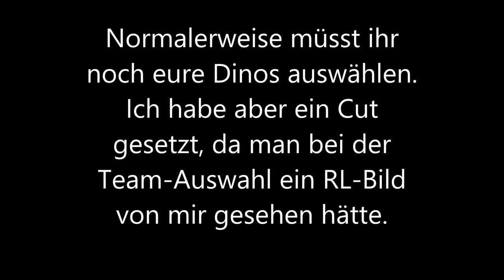Let's Show: Jurassic World - The Game [iOS]! (Deutsch/HD)!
Ich wünsche euch noch einen schönen Tag! :)
Gruß Freezle!